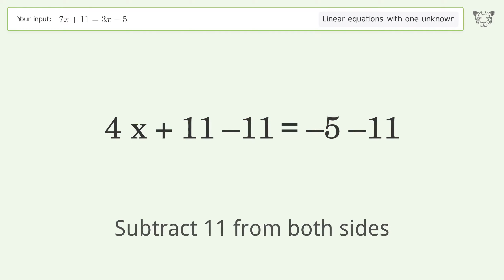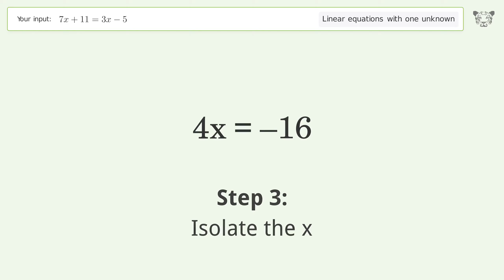Solve 7x+11=3x-5: Linear Equation Video Solution | Tiger Algebra